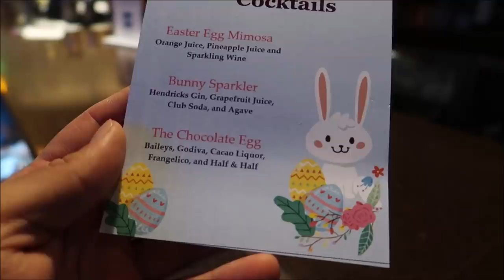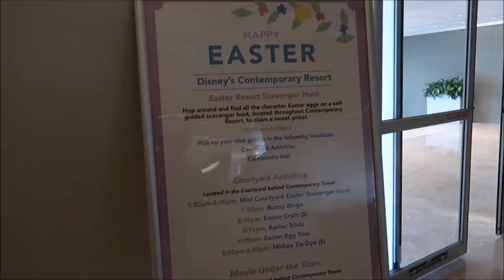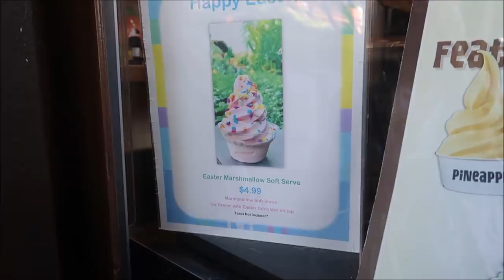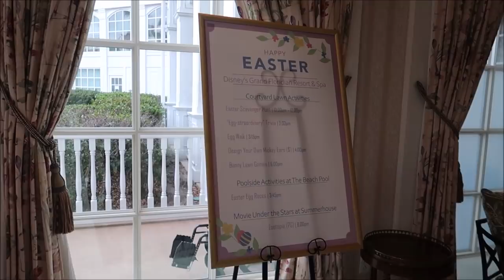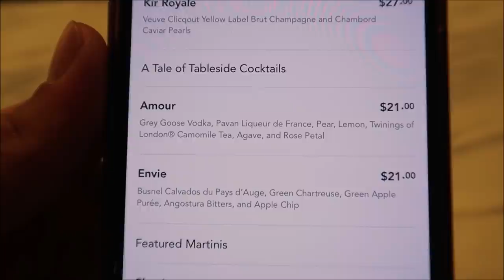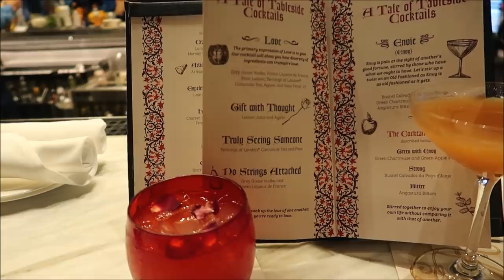Disney Monorail Crawl 2021 | NEW Easter Cocktails & Spring Resort Festivities | Easter Rum Dole Whip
The Walt Disney World Monorail System is a public transit monorail system in operation at the Walt Disney World Resort in Bay Lake, Florida, near Orlando. The Walt Disney World Resort currently operates twelve Mark VI monorail trains on three lines of service.The monorail system opened in 1971 with two routes (Magic Kingdom: Resort and Express) and with Mark IV monorail trains. It was expanded to three lines (Magic Kingdom: Resort and Express, plus Epcot) in 1982, and the rolling stock was updated to Mark VI trains in 1989

3211 Vineland Rd
PMB# 244

Mike Wennmacher

Prinsez54

Liz Walsh

Eric Eggink

Bobby Preteau

Chad Jennings

Rachel Son

Chris p

Stacy Ludwig

Ryan Tyler

Victoria Thompson

ERNIE NOLTE

Mike Elliott

Robert Belliveau

Tina Spicer

Edward Williams

Kayla Barnett

Kristi Mikle

James Connelly

Regina & Michael

Ann Kennedy

Jill Burns

Guy Turnquist

Shane Hebert

Christine Beebe

Rachel Warde

Lorraine Bonacorsi

Sheryl Potter

ScubaCat3

Texas Takes

Dawn Fawcett

Jesse Burrows

Brock Belinske

Tracey Armstrong

Thomas Young

Mary Place

Keith Lousley

Tiffany Balbuza

Dalton Elethorp

Erin Bowman

Steve W

Brock shipley

Andrew Frueh

James Emory

Catherine&Chris

Gary Woodruff

Wendy Reinmiller

Joe Doyle

Marcie Lee

JT McWilliams

Theresa Asperti

Kate Francis

Will Culbertson

Phillip Beaulieu

April King

Stephanie Wheeler

Jonathan Wyman

Sparrøw Rollins

Dustin Whitfield

Jeff Blacker

Joe Couture

Shawn Nava

Alexondra Lee

Ron Fox

Nickr2190

Mark

Tracie Hess

Lee Taylor

Jennifer Stewart

Googly BearKEB

Rollerblades451

It’s Pat

Brian H

Rebecca Anderson

Jenny Walter

Ashley Short

Jon May

Lisa A

Tamara Janowski

Jenni

Ian Boldsworth

Kim Wilson

Mat Piscatella

Amanda AJ

Heather Ludwig

Bill Barsh

Bobby Tyning

Sarah

Kirk Hofeling

Josh

Sherman_117

Janet S.

Ashley Whitaker

Stacie Webster

Patricia Jean

Joy Frye

Blake McAskill

Alli Nivison

Britt Graves

Paige Elliott

Chris Yobb

Bronwyn Hayes

Arthur Childs

Jessica Fox

ALEXSANDRA WATSON

Troy Parker

Kevin K.

The Zimmermans

tabetha p